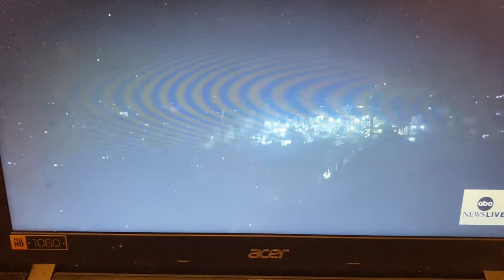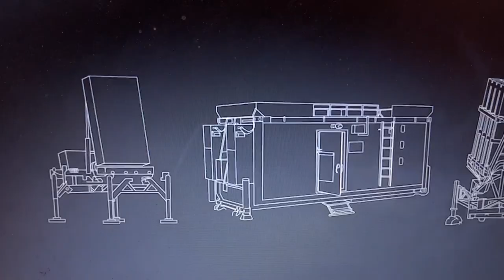Iron Dome Israel Defense song Protecting Israel and Jerusalem Capital of Israel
A song of the Iron Dome